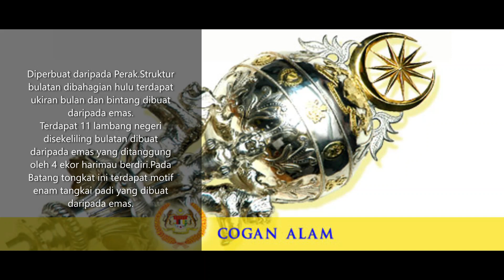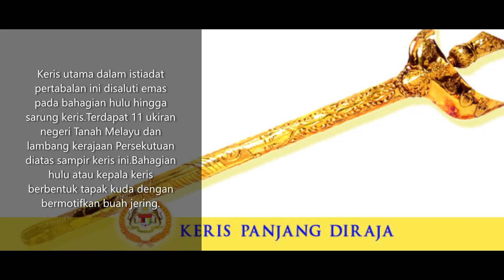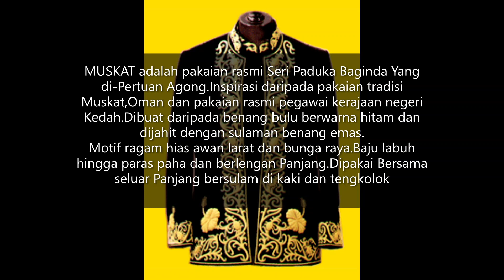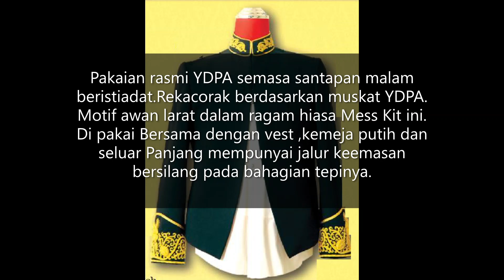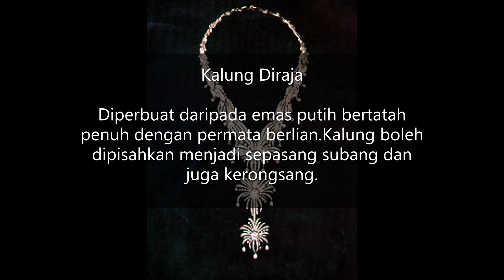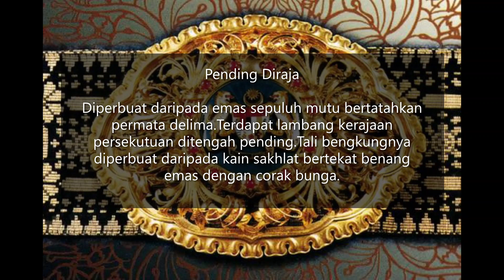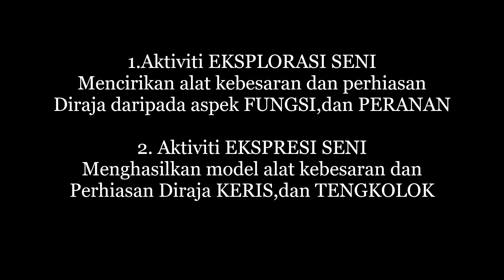Alat Kebesaran dan Perhiasan Diraja | PSV KSSM Tingkatan 4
Negara Malaysia mengamalkan sistem raja berpelembagaan dan juga demokrasi berparlimen.Dalam sistem ini Seri Paduka Yang di-Pertuan Agong adalah selaku Ketua Persekutuan manakala Ketua Ngeri pula adalah digelar samada Sultan,Raja,Yang di-Pertuan Besar atau Yang di-Pertua Negeri.Institusi ini adalah kesinambungan daripada warisan Kesultanan Melayu.Peralatan dan perhiasan adalah warisan yang perlu diketahui oleh segenap lapisan bangsa dan juga generasi kini agar institusi ini dihormati dan disangjungi sebagai Ketua bagi Negara Malaysia dan juga Negeri di seluruh Malaysia. Kepada pelajar-pelajar tingkatan 4 semoga bermanfaat untuk anda semua.Semoga berjaya dan sukses selalu.